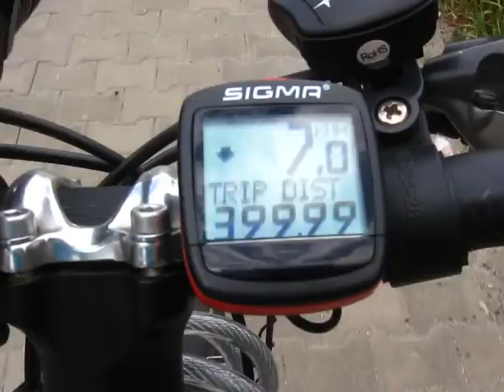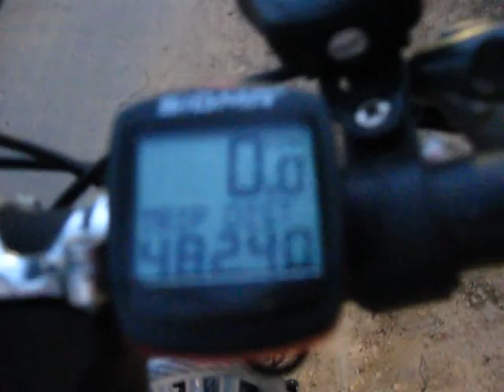Bike Trip 500 km Part 2 - PL CZ SK Climbing Tatra Mountains, return to Krakow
Push for tops and returning to Krakow